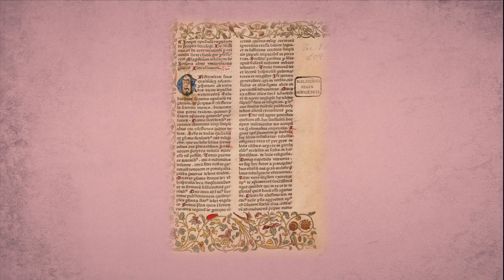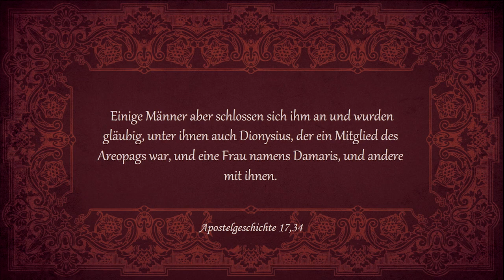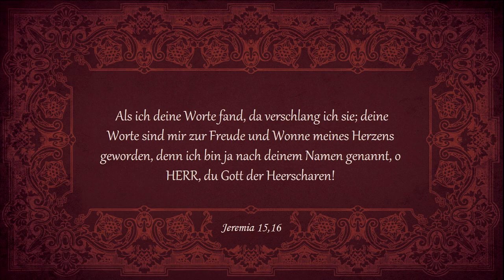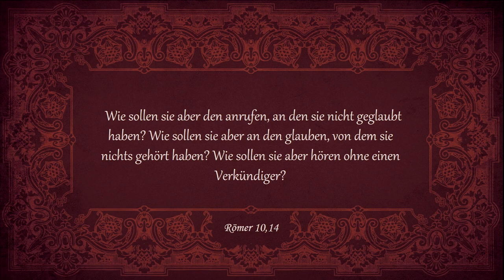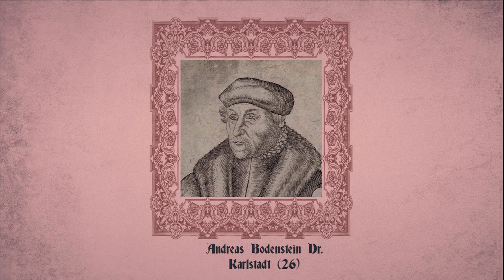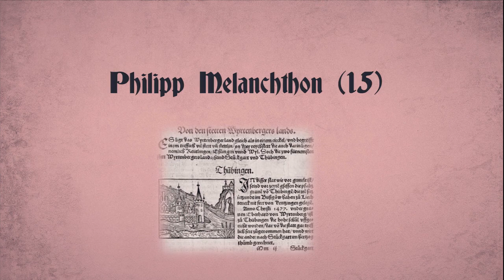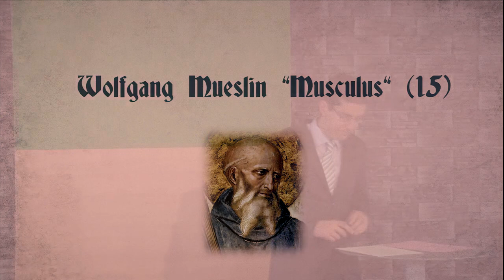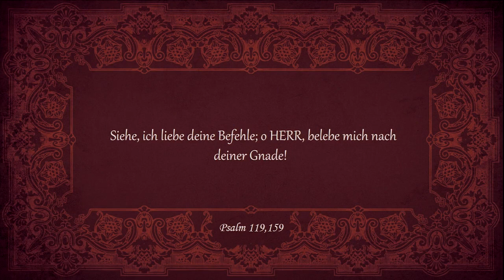Sola Veritas: 16. Doktor der Theologie (1512)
2017 ist das Jahr der Reformation. Wird sie fortgeführt oder begraben? Wie verhalten sich Luthers Erben und was wird aus seinen (Wieder)entdeckungen? All das sind wichtige Fragen. Doch beantworten kann sie nur, wer das Reformationsgeschehen selbst gründlich kennt. Die neue Serie „Sola Veritas – Die wahre Chronik der Reformation“ bietet weitaus mehr als die üblichen bekannten Zusammenfassungen und Anekdoten. Ausgehend vom Jahre 1482 wird alles chronologisch erzählt, was weltgeschichlich und biographisch (sowohl bezüglich Luther als auch vieler anderer, zum Teil sehr unbekannter Reformatoren) wichtig war. Tauchen Sie ein in die faszinierende Welt des Spätmittelalters, erleben sie das zaghafte Aufblühen von Wissenschaft und Kultur, verfolgen sie die Debatten um philosophische und theologische Streitfragen und entdecken sie Schritt für Schritt mit Luther und seinen Mitkämpfern befreiende biblische Wahrheiten. So wird Kirchengeschichte lebensnah und endlich gut verständlich….